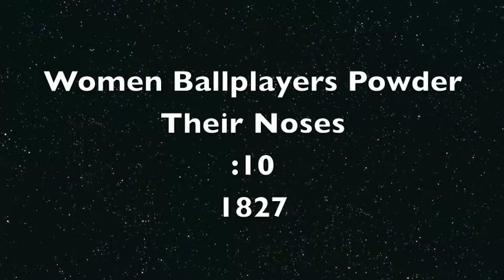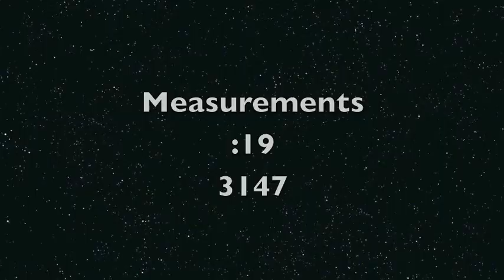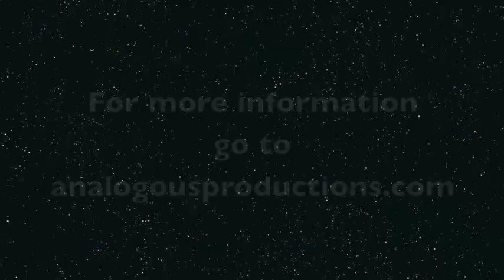Analogous Productions - Faces Sampler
Crying kid 0:09
Triplets 0:16
Curly haired kid 0:38
Female pipe smokers 0:47
Woman powders her nose 1:09
Young boy 1:45
Limbering up 1:50
Raspberries 1:56
Mirror image 2:02
Big boy 2:12
Fire chief 2:41
Dimple maker 2:47
Women ballplayers powder their noses 3:02
Asian character 3:16
Table talk 3:23
Mardi Gras faces 3:49
Asian women 4:14
Young men 4:25
King #1 4:50
Old couple 4:57
Young boy 5:26
Gas mask 5:46
King #2 5:54
Twins montage 6:00
Beauty pageant 6:37
Face mask 7:10
Wrestlers' rogue gallery 7:40
Shocked reaction 7:54
Bug eyed 8:18
Male chorus line 8:42
Rubber face 9:08
Mannequins 9:45
Pie in the face 10:09
Basketball team 10:18
Measurements 10:27
Woman photographer 10:51
Boy and girl 11:00
Analogous Productions is a full-service stock video company for brands, agencies, and production companies.